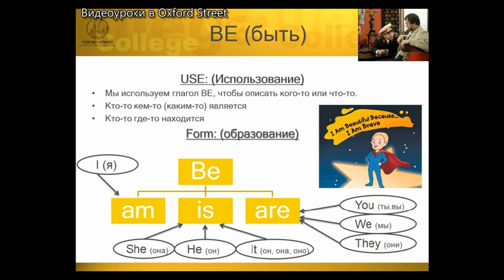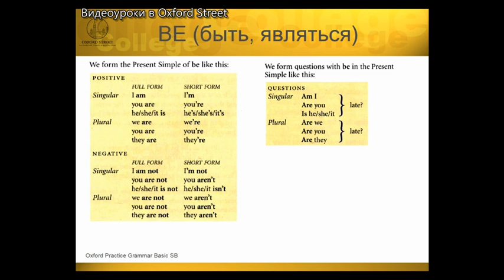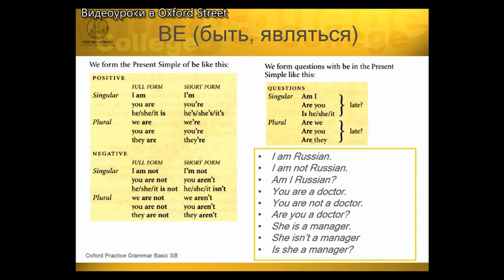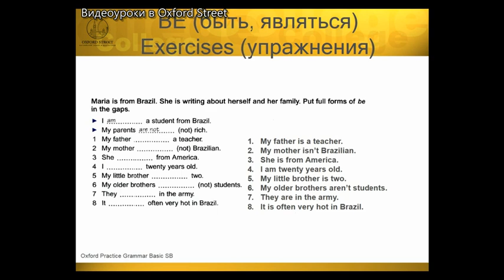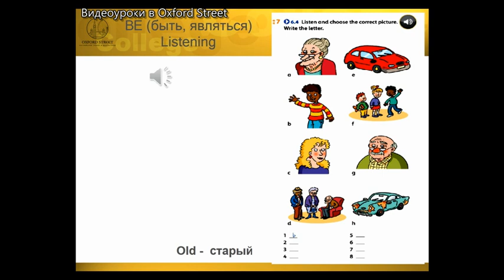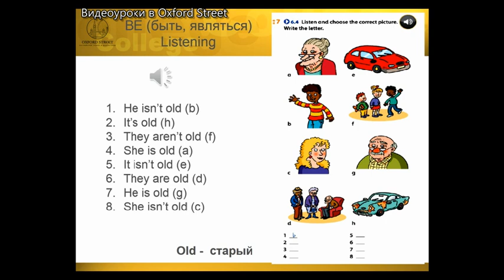Английский с нуля. Урок 1 Глагол TO BE + аудио упражнения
Полный курс английского для начинающих, разбор грамматики, лексики, аудирование и задания на развитие устной речи